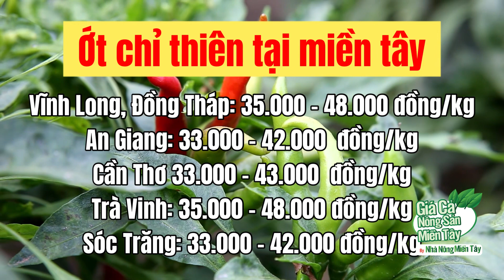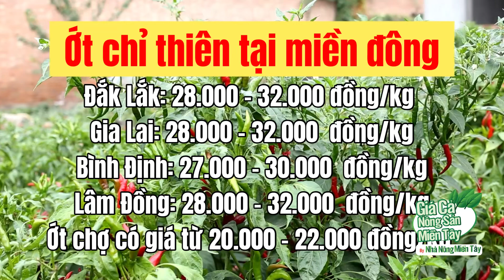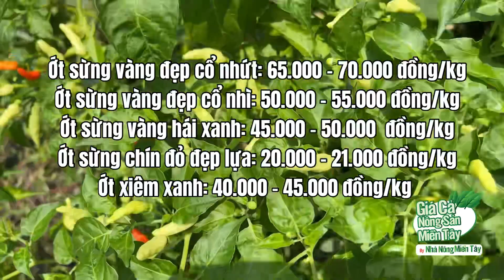Giá ớt các loại hôm nay ngày 04.09.2022 | Giá cả thị trường ớt các loại mới nhất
Giá ớt tại các tỉnh Miền tây ngày 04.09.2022 | Giá cả thị trường ớt các loại mới nhất | Nhà Nông Miền Tây - Mekong Farmer